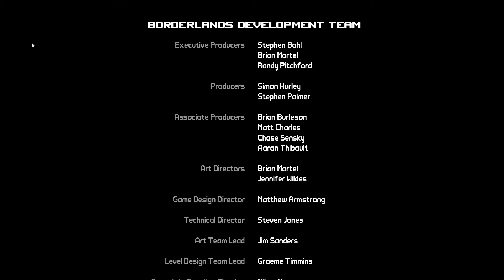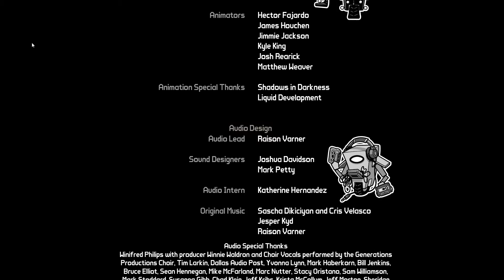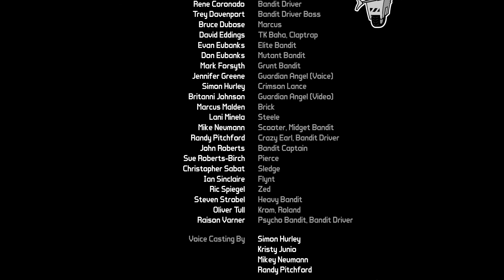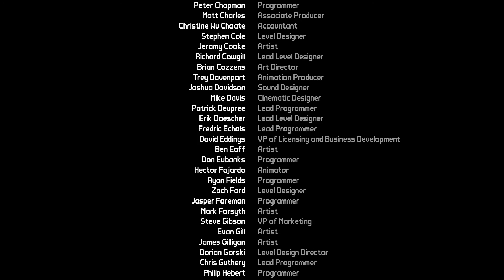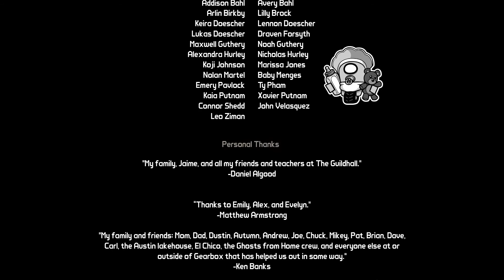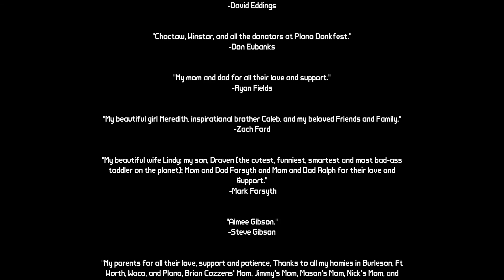iGRAmy z: “Borderlands” #31: Wojna | MirekTV, Novinka, Moszeusz6Pl8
Gra komputerowa typu first-person shooter osadzona w realiach science fiction, opracowana przez Gearbox Software i wydana 26 października 2009 roku przez 2K Games. Charakteryzuje się komiksową oprawą graficzną i próbą połączenia FPS z mechanizmami znanymi z gier RPG. Gra promowana jest jako role-playing shooter[16]. Kontynuacja gry: Borderlands 2 ukazała się we wrześniu 2012 roku. Źródło: Wikipedia.